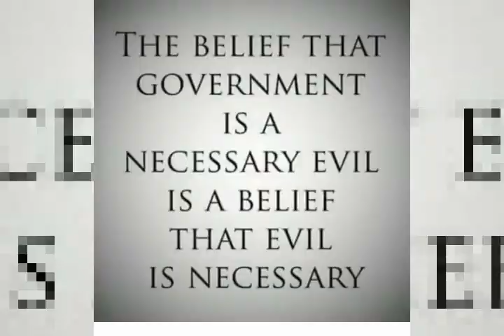Evil Is Necessary Mmmkay